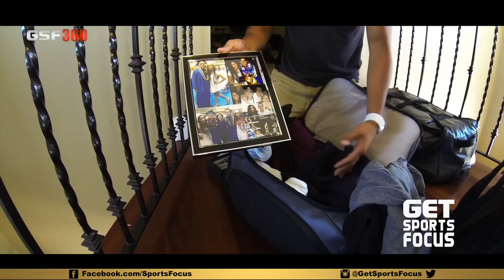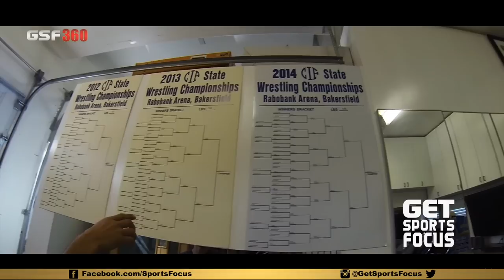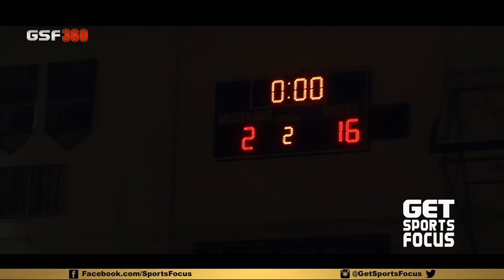GSF360 | Gilroy Wrestling Documentary (part 1/6)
“Gilroy Wrestling” chronicles the high school journey of four outstanding wrestlers from Gilroy High School: Victor Olmos, Paul Fox, Nikko Villarreal and Isaiah Locsin. All four wrestlers, along with their teammates, started wrestling at a young age. This documentary followed the program from 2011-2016 and documented the program's unbelievable section title run as well.

Nikko, an Arizona State-bound senior, is looking to close out his high school career with a 4th CCS title and 3rd State title. Stanford-bound seniors Victor, Paul and Isaiah are also looking to end their high school career with first place finishes. This feature length documentary explores the world of high school wrestling at it’s finest.

“Gilroy Wrestling” is a testament to what it takes to be a champion. With multiple wrestlers ranked nationally in the past 14 years, this documentary not only features a few of those wrestlers, but also sheds light on how the program has evolved into a state powerhouse.

produced by: Alforde Joaquin